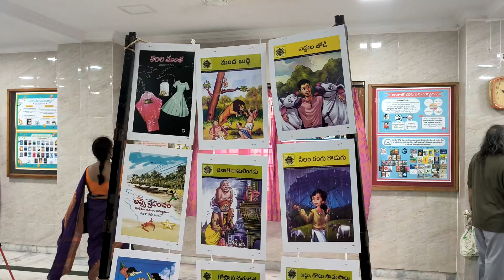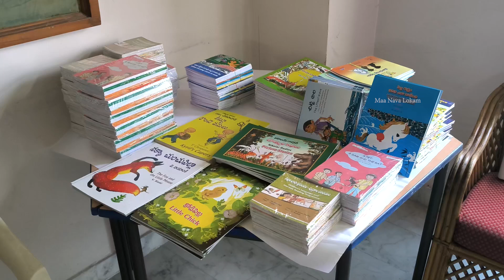Manchi Pustakam 20 Years celebrations - Laxmi, Trustee of Manchi Pustakam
Lakshmi, trustee of Manchi Pustakam shared her thoughts on Manchi Pustkam and her association with Manchi Pustakam as a trustee. The role performed by Manchi Pustakam in improving reading habits of children is unique and the contributions by Suresh and Bhagya are praiseworthy. These celebrations (of 20 Years of Manchi Pustakam) reflect this journey, where many travelers partnered with Manchi Pustakam.